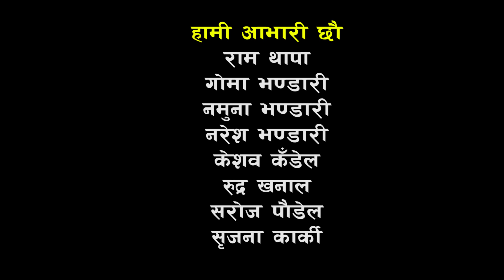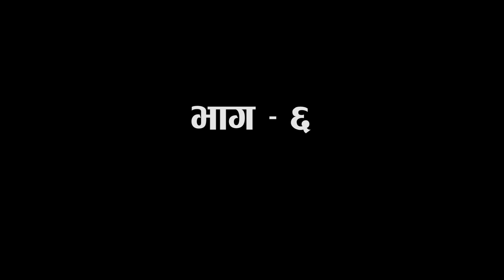NEPALI COMEDY SERIAL CHAMAK JHAMAK Episode 6 2075/2018 chakradhoj bhandari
DL FILMS Present NEPALI COMEDY SERIAL CHAMAK JHAMAK Episode 6 2075/2018 chakradhoj bhandari

Writer/CAD: Prakash Kandel
Director: Prakash Kandel
Producer :  Lok bahadur karki, chakradhoj bhandari,,
Music/Title Song: Babita Baniya
Camera Man: Sagar Khadka
Editor: Sarita Gautam
Singer:  Babita Baniya jeri, Surendra KC
Presentation: DL FILMS

Artists: Roshani Sapkota , Prakash kandel, chakradhoj bhandari,Lok bahadur karki,Jyoti Pokhrel,Khemraj Basnet,

Digital Content: D L Films
Copyright for this content is with DL Films

Note: This video is uploaded to DL Films  by acquiring all necessary copyrights. Uploading to other websites and YouTube channels is strictly prohibited, embedding is allowed.